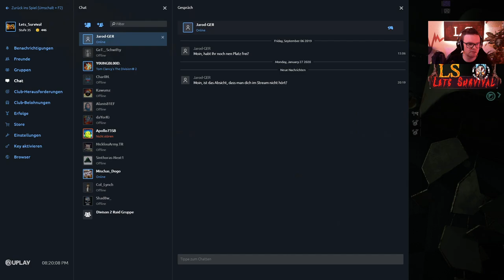The Division 2 ★ Goldketten Gerd on Tour ★ Deutsch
The Division 2 ★ ein schönen Feierabend haben! ★ Update 6.1
| Deutsch | PC | Lets Play | Talk | PVE

Die Musik ist vom Trailer, Einspieler aus The Division

Technik, mit der ich die Games Spiele, Aufnehme oder Streame:
► Gaming Setup - Aufgenommen von einem Cloud Gaming Rechner mit "Shadow"
► XEON 8 Threads
► NVidea1080 - 8 GB Grafikkarte
► 12GB DDR4
Streaming System - Apple iMac 27" 5K Retina
► Core i7 - 7700K - 4,2 Ghz (Boost 4,5Ghz)
► AMD 580 - 8 GB Grafikkarte

► 3TB Fusion Drive - 3 TB HDD und 1x 128 GB SSD